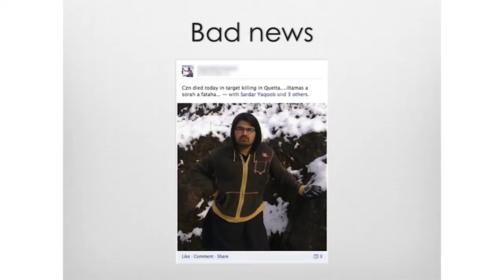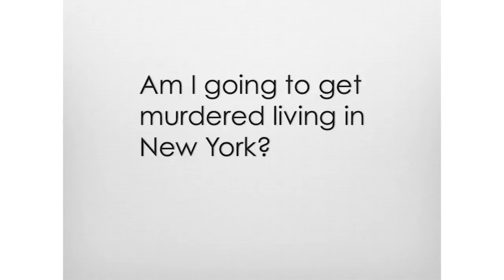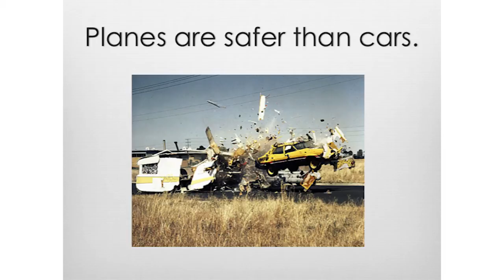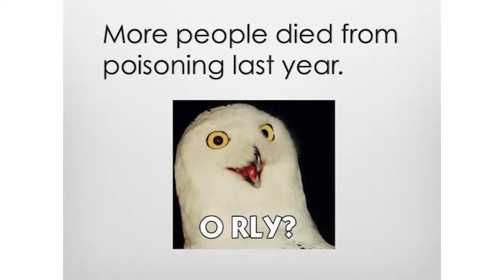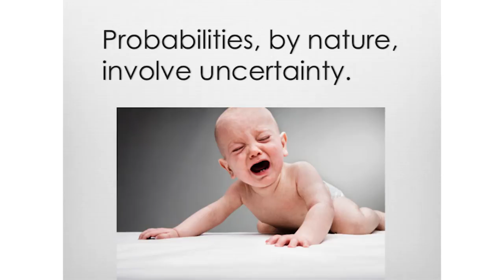Zanab Hussain: "Rescaling Your Irrational Fear of Dying"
Zanab is a data scientist with SimpleReach and a co-organize or PyLadies NYC, a group that mentors female developers to become active leaders in the opn-source Python community.